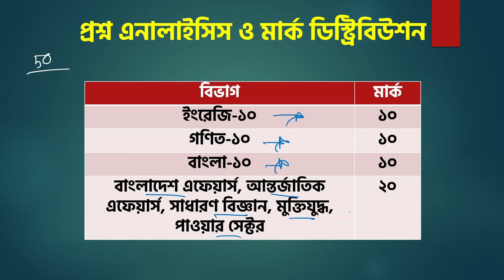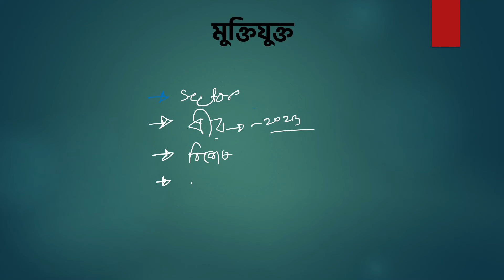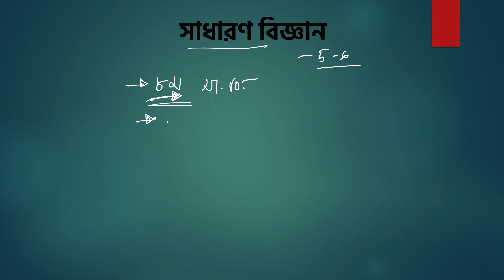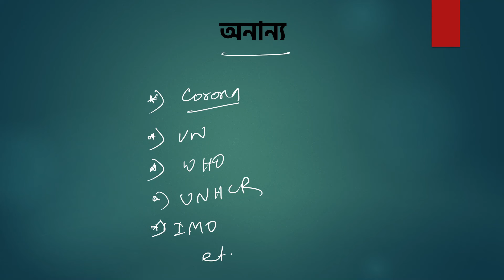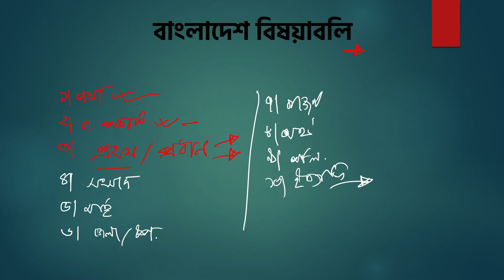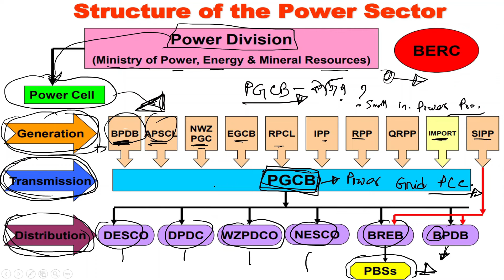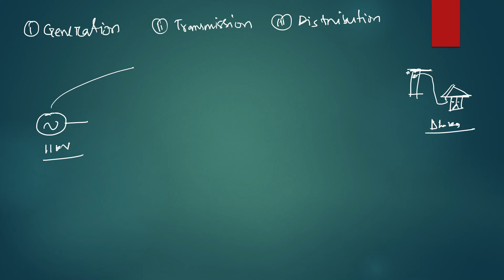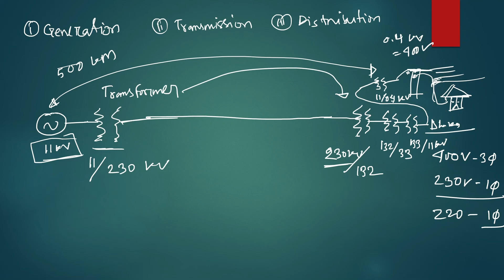কারিগরি সহায়ক সাজেশন্স Part- 4 | ১৫ নভেম্বর ২০২৪ | Technical Attendant PGCB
ম্যাথ অংশের সাজেশন্স/ প্রশ্ন এনালাইসিস।

এই ভিডিওতে PGCB টেকনিক্যাল অ্যাটেনডেন্ট পদে পরীক্ষার জন্য প্রয়োজনীয় বিভিন্ন কারিগরি সহায়ক সাজেশন তুলে ধরা হয়েছে। কারিগরি বিষয়ের বেসিক ধারণা থেকে শুরু করে গুরুত্বপূর্ণ প্রশ্ন ও উত্তরের বিস্তারিত আলোচনা করা হয়েছে। এই ভিডিওটি বিশেষভাবে প্রার্থীদের জন্য তৈরি করা হয়েছে যারা তাদের প্রস্তুতিকে আরও সুসংগঠিত করতে চান। আসন্ন ১৫ নভেম্বর ২০২৪ সালের পরীক্ষার জন্য এই সাজেশনগুলো অত্যন্ত কার্যকরী ভূমিকা পালন করবে। ভিডিওটি থেকে পরীক্ষায় ভালো ফলাফল করার বিভিন্ন কৌশল এবং দিকনির্দেশনা পেতে এই সিরিজটি ফলো করুন। TechnicalAttendant PGCB PreparationTips"

এই বর্ণনাটি আরও দেখায় যে ভিডিওটি পরীক্ষার্থী এবং প্রস্তুতি নিচ্ছেন এমন ব্যক্তিদের জন্য খুবই সহায়ক
কারিগরি সহায়ক পিজিসিবি সাজেসন্স ১৫ নভেম্বর ২০২৪|Technical Attendant PGCB